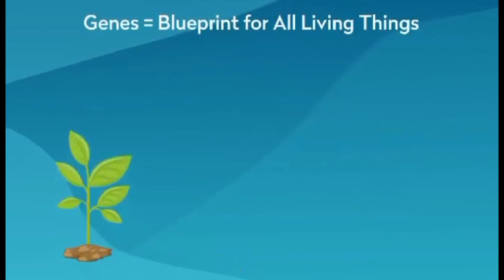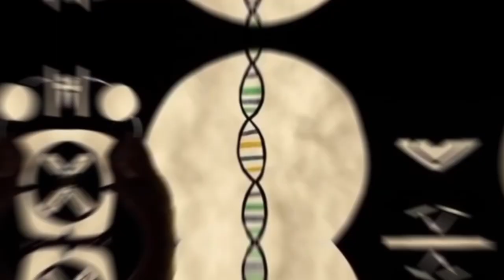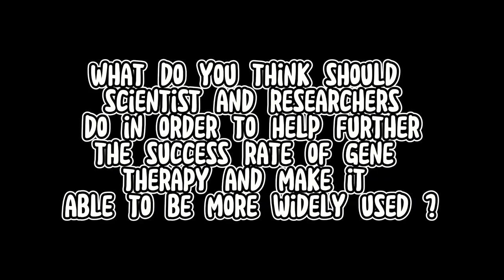GENE THERAPY PRESENTATIONAL VLOG